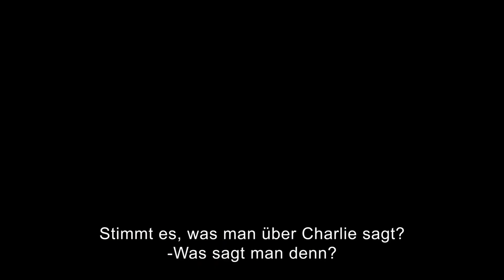Fair Haven - Offizieller Trailer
Ab 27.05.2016 auf DVD und VoD.
Ein Film von Kerstin Karlhuber. Mehr Infos zum Film

Sommer in einer verträumten Kleinstadt in den USA. Als der junge James nach einem langen Aufenthalt in einem Conversion Camp zur elterlichen Obstfarm FAIR HAVEN zurückkehrt, ist er vermeintlich von seinem 'Leiden' erlöst: endlich nicht mehr schwul!

Er tut alles, um ein paar Krumen Zuneigung von seinem distanzierten Dad zu erhalten, der von ihm erwartet, eines Tages die Plantage zu übernehmen. James vernachlässigt nun seine außergewöhnliche Begabung fürs Klavierspiel, geht zur Kirchengruppe und beginnt sogar ein Mädchen zu daten. Verdrängt werden Erinnerungen an die Zeit vor seinem Camp-Aufenthalt und an seine erst große Liebe, Charlie. Dieser hat jedoch die Hoffnung nicht aufgegeben und beginnt, trotz aller widrigen Umstände, um James zu kämpfen. Nach und nach beginnt James' Hetero-Fassade zu bröckeln...

Sinnlich, romantisch und dramatisch zugleich. Ein Film, der es erfolgreich wagt, große Gefühle zu zeigen.

Spielfilm, Romantik-Drama, Produktionsland: USA
Darsteller: Tom Wopat, Michael Grant, Gregory Harrison, Jennifer Taylor, Josh Green, Lily Anne Harrison, Tom Malloy, Lisa Varga